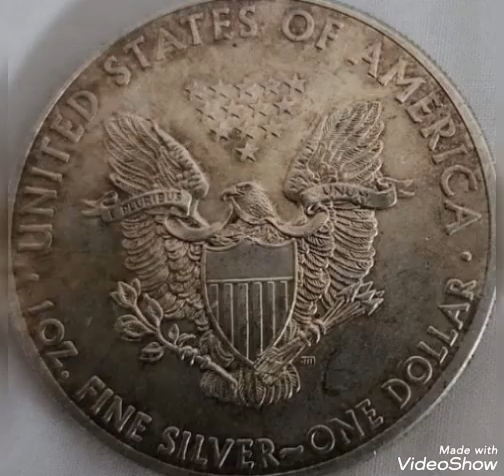2013 One Silver dollar Uineted States Coin value and price rare.